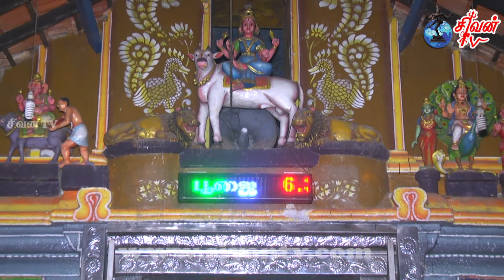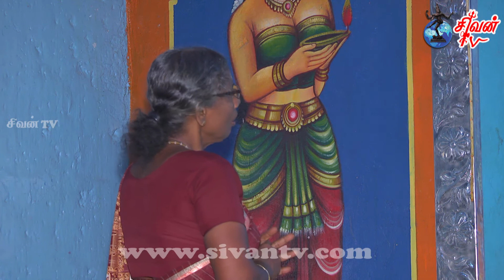suthumalai puvaneswari amman kovil navarathiri day 01